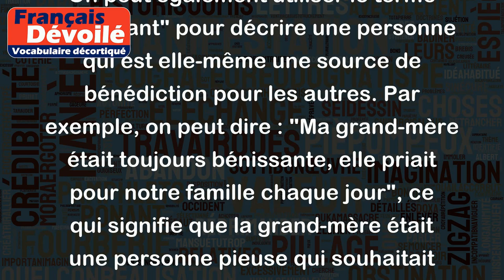Bénissant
Le terme "bénissant" est utilisé pour décrire une action ou une personne qui donne une bénédiction. Une bénédiction est une prière ou un souhait de bonheur et de spiritualité pour quelqu'un ou quelque chose.
Par exemple, on pourrait dire : "Le prêtre a béni les mariés lors de la cérémonie de mariage", ce qui signifie que le prêtre a prononcé une prière pour bénir le couple et leur souhaiter une vie heureuse ensemble.
On peut également utiliser le terme "bénissant" pour décrire une personne qui est elle-même une source de bénédiction pour les autres. Par exemple, on peut dire : "Ma grand-mère était toujours bénissante, elle priait pour notre famille chaque jour", ce qui signifie que la grand-mère était une personne pieuse qui souhaitait constamment la bénédiction pour sa famille.